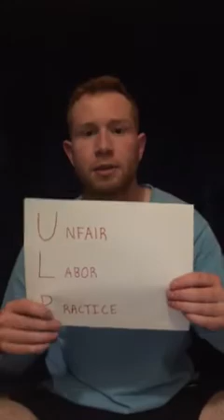Eric V-432 Extra Credit